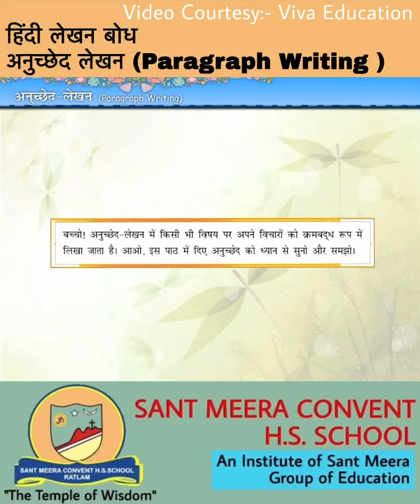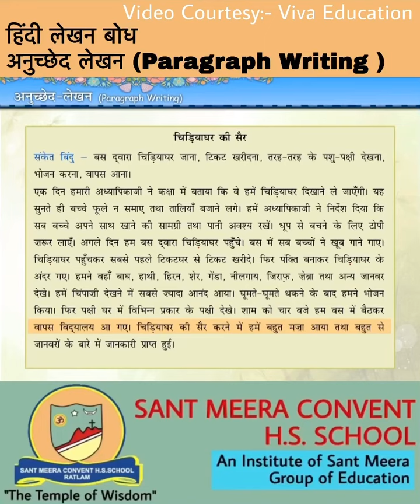HINDI WRITING COMPREHENSION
अनुच्छेद लेखन (Paragraph Writing)